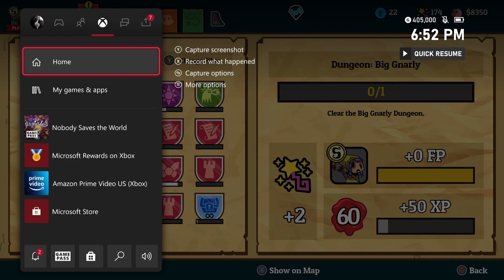Nobody Saves The World - Playthrough Part Four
This is a playthrough of Nobody Saves The World by Drinkbox Games, being played on the Xbox Series X.